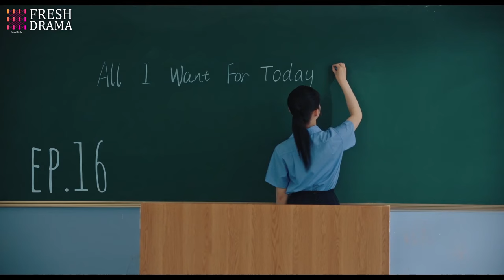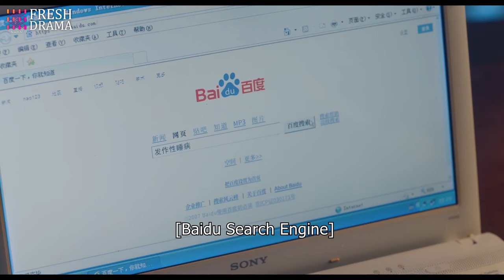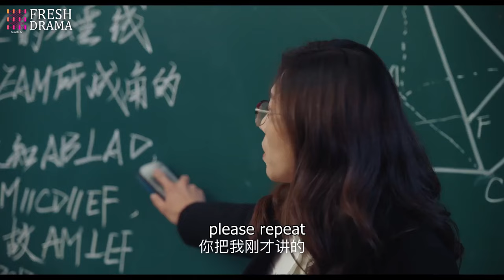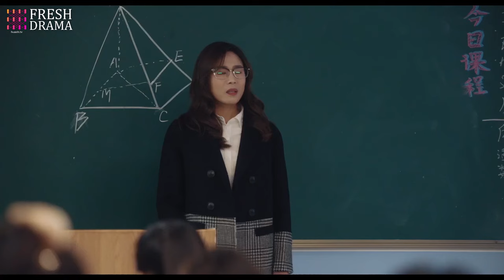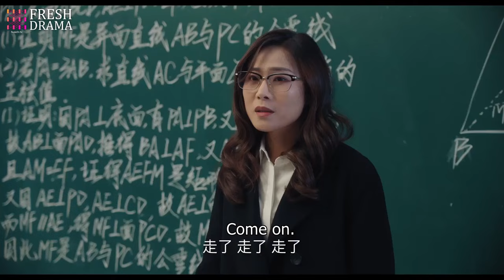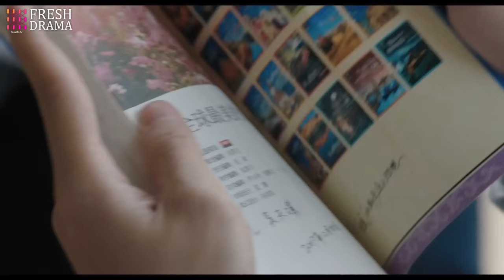Revenge on My Dear CEO💜EP16 | zhaolusi She turned back time to find murderer, but it turned out...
💬Synopsis:
An MP3 from the past allowed the almost 30-year-old star Zhao Man Er to communicate with her 11-year-old self through recordings. When she thought she could finally use this to change her current bad life and get rid of her dark past that she is being threatened by now, she did not expect to cause her past and present self to sink into a bigger crisis...

Un MP3 del pasado permitió a la estrella de casi 30 años, Zhao Man Er, comunicarse con su yo de 11 años a través de grabaciones. Cuando pensó que finalmente podría usar esto para cambiar su mala vida actual y deshacerse del oscuro pasado que ahora la amenaza, no esperaba que esto causara que su yo pasado y presente cayeran en una crisis aún mayor...

MP3 из прошлого позволил почти 30-летней звезде Жао Ман Эр общаться со своим 11-летним "я" через записи. Когда она думала, что, наконец, сможет использовать это, чтобы изменить свою текущую плохую жизнь и избавиться от своего темного прошлого, которое теперь угрожает ей, она не ожидала, что это приведет ее прошлое и настоящее "я" к еще большему кризису...

🌟Genres: Comedy, Romance, Youth, Fantasy
📺Subtitles: English [CC]
✍🏻Audio languages: Chinese